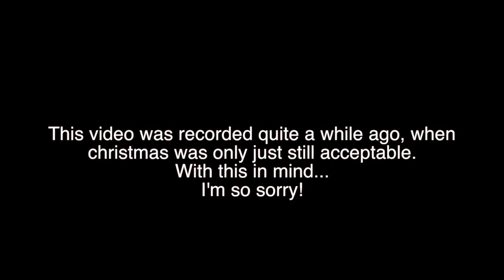Survival Reborn Ep 11 - Update attempt 2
Miljonz and Geo delve into another episode of survival. However, Geo intentionally planned to record this alone and Miljonz was invited to join. And he managed to annoy Geo easily than he should have.